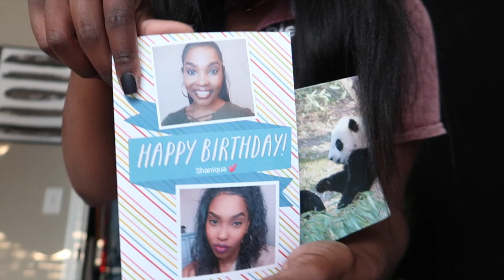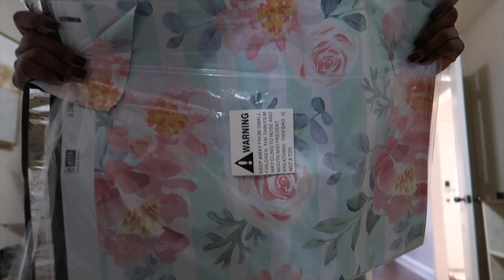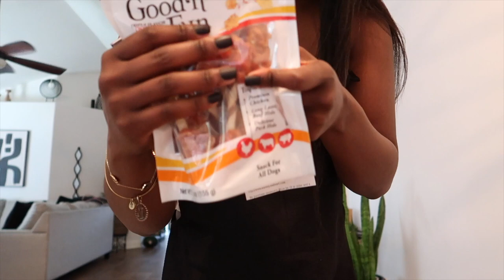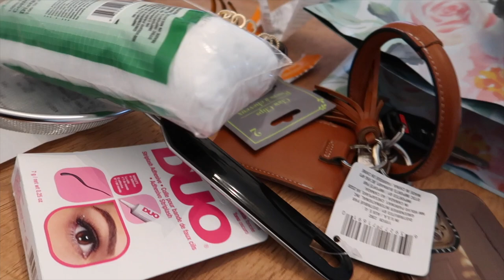Weekly Vlog- Ulta Haul | New Press On’s | and more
Hey y’all!! Welcome back to the Vlog! This one was a bit long, lol but I think I’ve heard someone say that they like long vlogs. I’ve been doing my face routine a few days now and it’s done wonders!! 😫😫. I hope you guys enjoy, as always I appreciate y’all sooo much.